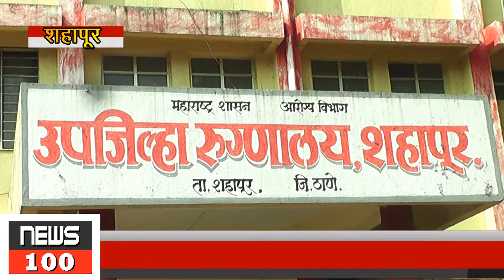शहापूर उपजिल्हा रुग्णालय आरोग्य शिबीर उद्घाटन संपन्न